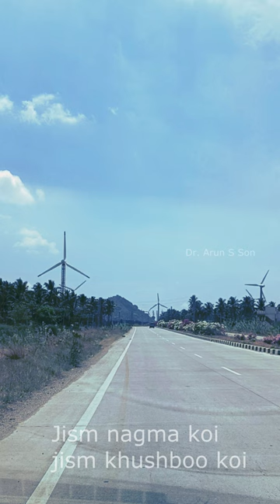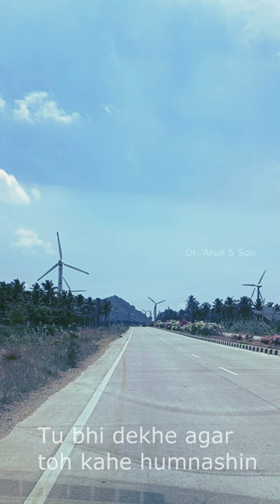Afreen Afreen | Lyrics | Cover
Afreen Afreen | Cover
By Dr Arun S Son

To Stream & Download The Track
↪︎Apple Music - Dr Arun S Son
↪︎ Spotify - Dr Arun S Son
↪︎ JioSaavn - Dr Arun S Son
↪︎ Shazam Dr Arun S Son